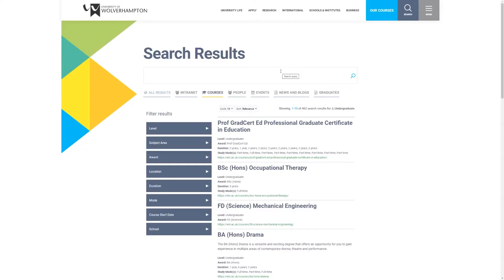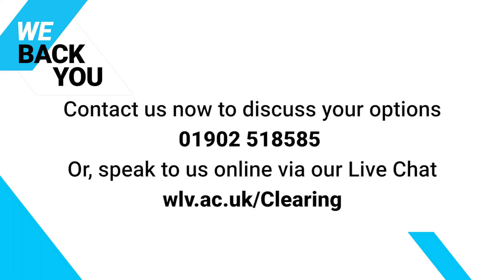WLV Guide to Clearing - Clearing Top Tips